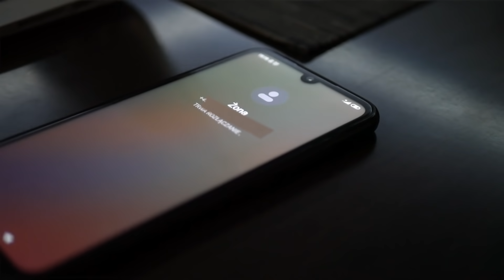WOJCIECH- Kruche serce (Disco Polo Official Video 2020)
KONCERT/BOOKING